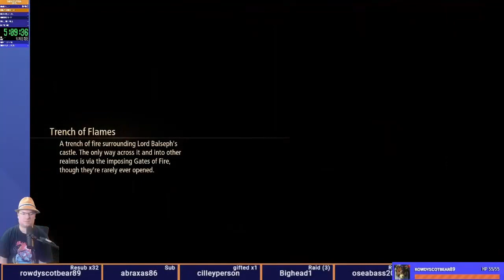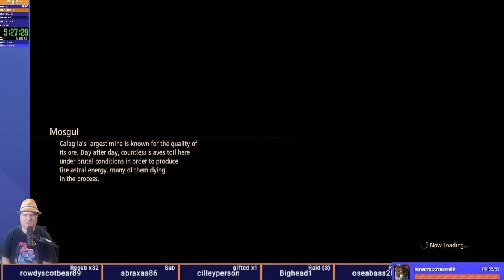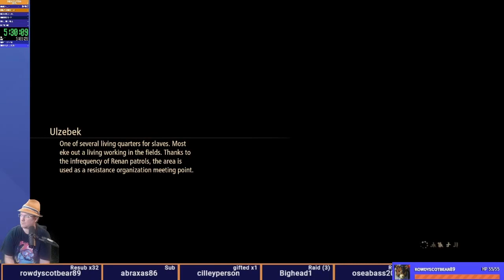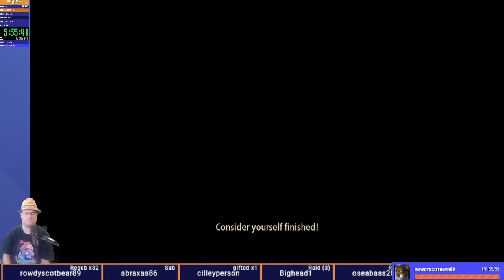Tales of Arise - First Play Part 03 - Leaving Calaglia, Leaving Zephyr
Leaving Calaglia. Running into Snow Towns. Isn't it weird this is like the only other non-capital City we really visit?

This is still more waiting for the plot to get going, but hey, we meet the Merchant?